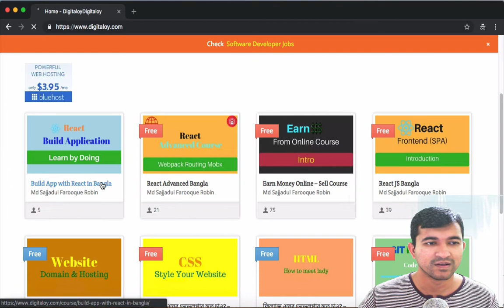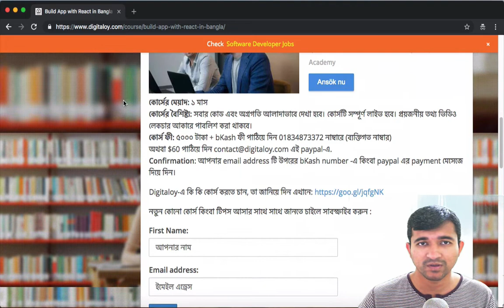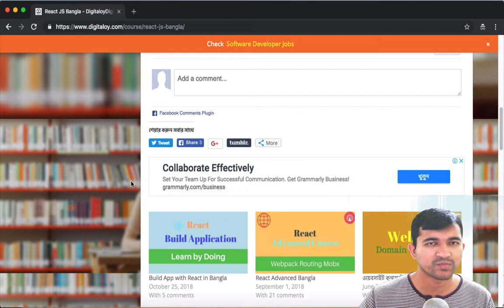Build App with React in Bangla | Digitaloy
React এর বেসিক কোর্সে দেখানো হয়েছে React-এ কম্পোনেন্ট কিভাবে লেখা যায়। React এর অ্যাডভান্সড কোর্সে node js, module, npm এর ব্যবহার দেখানো হয়েছে। এই ধারণা গুলো থাকলে react দিয়ে ওয়েব এপ্লিকেশন বানানো সহজ।

তাহলে এই কোর্সের প্রয়জোনীয়তা কি? এই কোর্সে আমরা ৫টি ওয়েব এপ্লিকেশন তৈরী করবো। ওয়েব এপ্লিকেশন তৈরী করার সাথে সাথে আমরা কাজ করবো:
1. create-react-app
2. Type checking with Flow
3. UI Library integration
4. Context API
5. React Routing
6. JSON, Fetch, Async, Await
7. Mobx
8. Deploying to server
9. Testing with Jest
10. BDD Test
11. How to find react jobs